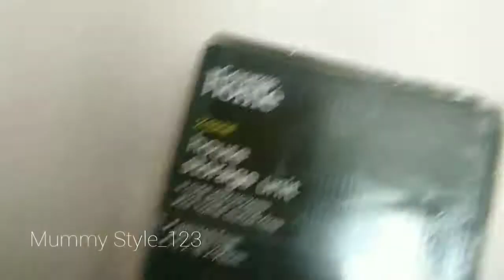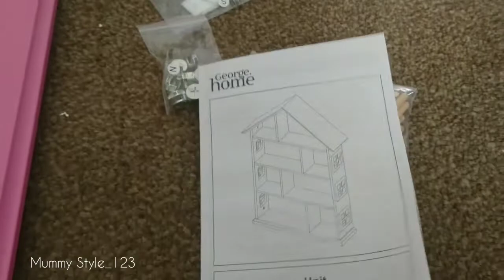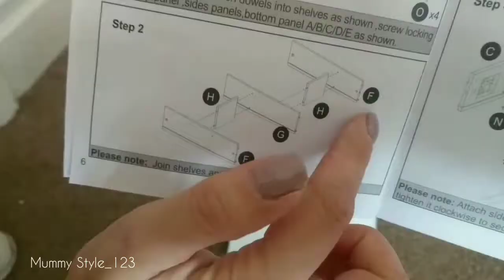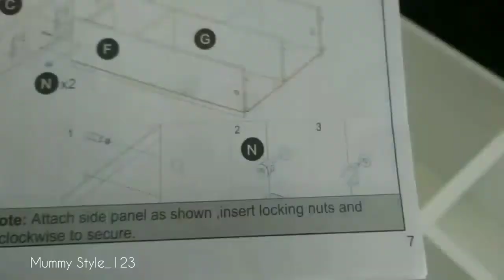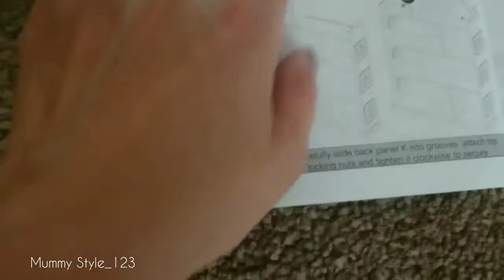Asda Doll House 🏡 Bookcase/Storage Unit from George Home. Built and review.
Hello 👋
Today I am going to show you our recent purchase from George Asda Direct
Doll house/ bookcase /bookshelf
Unit is made from w
Size 90cm hight
70 cm width
18 cm depth
 We are very pleased with item and fast delivery 🚚